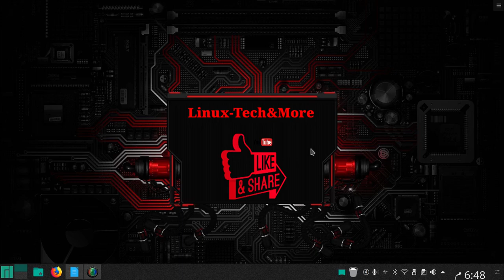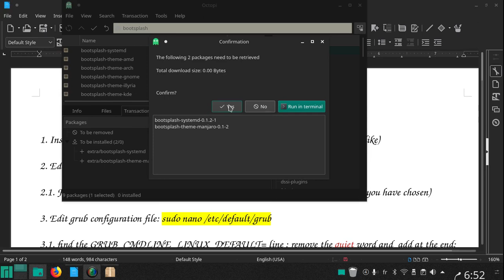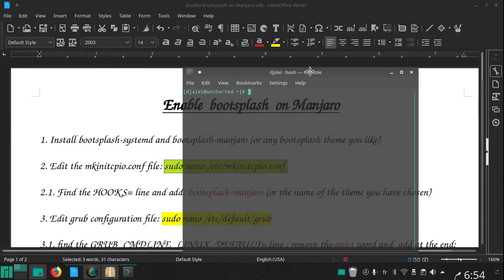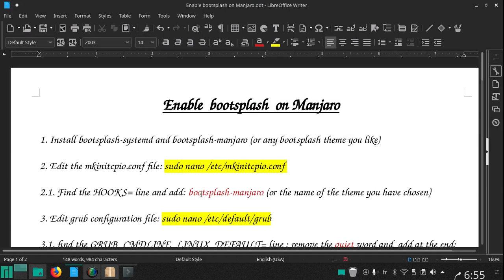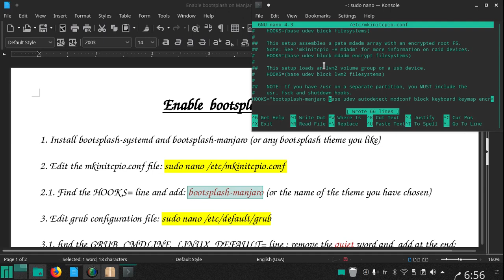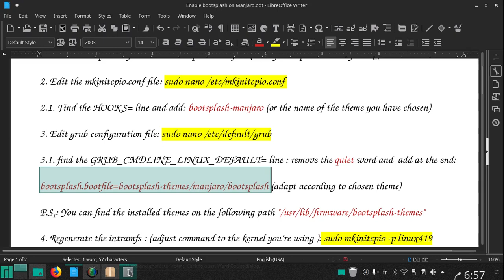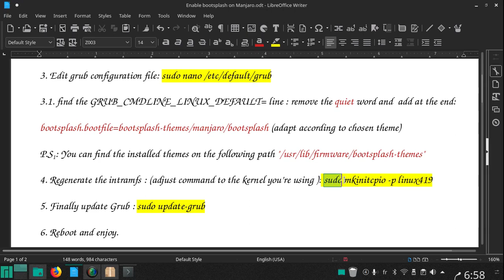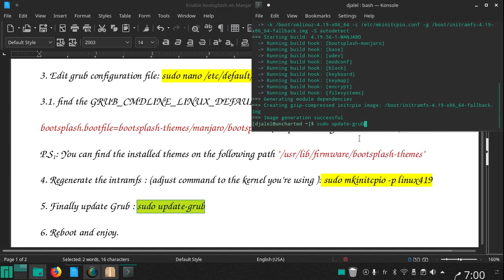How to Enable bootsplash on Manjaro ?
Join the discussion at reddit (I'm searching for an alternative, so let me know on the comments section)